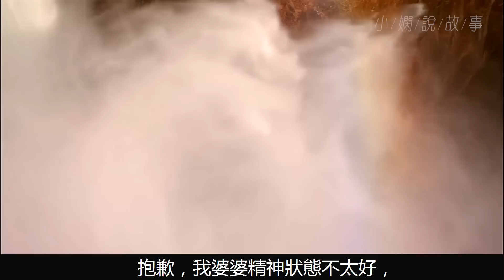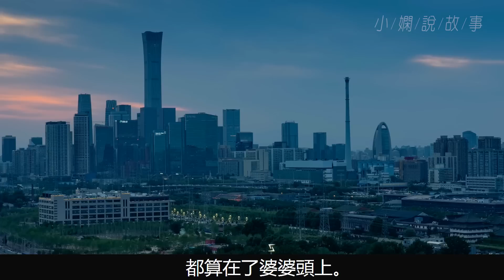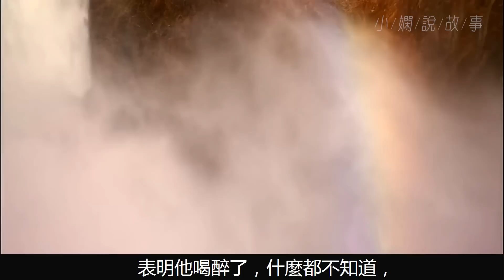婆婆嫌棄媳婦盼著兒子離婚,媳婦反而設計公公出軌外遇,最終發現全家都靠媳婦吃飯...